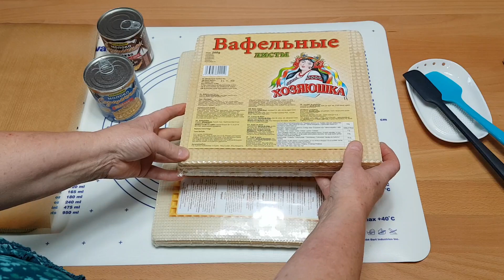gefüllte Waffelblätter, Kleingebäck ohne Backen, no bake Waffel -Schnitten/ LIKA - SCHNITTEN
gefüllte Waffelblätter  / Lika-Schnitten  ( gekaufte Waffelblätter (5 Blatt)   35 cm x27 cm)
                                                                        (7 Blatt) 26,5 cm x26,5 cm)
Hier zeige ich euch 2 Varianten von Füllungen
 mehrere  Füllungsmöglichkeiten-
 !! nach dem Füllen bitte ein großes
Brett darauf setzen und mit  schweren  Sachen wie z.B.  Bücher beschweren

1. fertig gekaufte Karamell-  Milchmädchendosen /Karamellcreme - 397 g Doseninhalt (z.B. Mixmarkt, Edeka, Kaufland)

2 Dosen reichen genau für 5 große Blätter 35 cm x 27 cm, also für 4 Füllungen dazwischen

2. Nussfüllung: - reicht für 7 Waffelblätter 26,5 cm x 26,5 cm also 6 Füllungen
-150 g Zucker karamellisieren
- danach 250 g Butter
- 100 g Zucker
     - 250 g gemahlene Nüsse (Mandeln, Haselnüsse oder Walnüsse) zügig hinzurühren.
     - nach dem Kochen- 4 ganze Eier
!! Achtung!! Die Eier verquirlen und zum Schluss dazurühren wenn die ganze Masse etwas
abgekühlt ist (nach ca. 5 Minuten etwa) und nicht mehr kocht (ansonsten hat man Rührei in der
 schönen Creme).
     Waffelblätter bestreichen/ füllen und mit schweren Sachen wie z.B.Bücher beschweren

weitere Beispiele für Cremefüllungen

3. Zitronencreme 250 g Rama, 250 g Zucker, 2 Eidotter, geriebene Zitronenschale
     + Saft von 1 Zitrone  - alles sehr gut verrühren und auf die Waffelblätter streichen

4. Vanillecreme 250g Rama, 250 g Puderzucker,1P.Vanillezucker oder Vanilleextrakt,
     3 frische Eigelbe + 3 Eiweiß mit 1 Prise Salz steifschlagen. Alle Zutaten gut verrühren und
     Zum Schluss das geschlagene Eiweiß gut unterheben

5. Kaffeecreme alles über heißem Wasserbad rühren
     400 g Puderzucker, 5 Eigelbe, 7 EL Espresso oder starken Kaffee, 2 EL
     Nesscaffee aus dem Glas, 200 g Zartbitterschokolade, 100 g gemahlene
     Mandeln, (etwas Rum nach Geschmack) 400 g Butter. Alles rühren bis die
     Schokolade schmilzt und sich mit den anderen Zutaten gut verbindet- auf 4-5
     Waffelblätter streichen

6. Mokkacreme – auch über heißem Wasserbad rühren
    250 g Puderzucker, 250 g Palmin, 1 EL fein gemahlenen Bohnenkaffee,
    2 EL Kakao, 100 g gemahlene Mandeln, 1 Eigelb (etwas Rum wenn man mag)

  TIPP:
- ich halbiere manchmal die großen Waffelblätter und fülle die Hälfte mit Milchmädchen- Karamellcreme und die andere Hälfte mit der Nussfüllung aber nur das halbe Rezept.

Sobald ich ein neues Video hochlade, erhaltet ihr auf dem Smartphone oder auf eurem Kanal eine kurze Meldung-dies ist kostenlos!

Ich bedanke mich schon im Voraus für euren Support :*